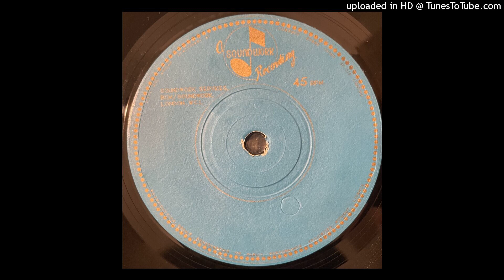Nel Pontino - Shake O Pop (1964?)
private calypso/r&b from south London